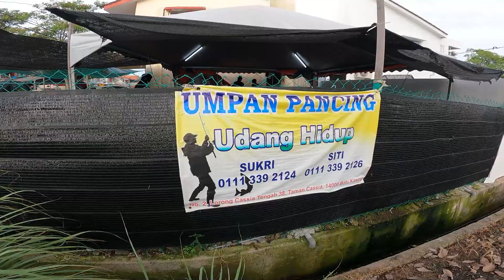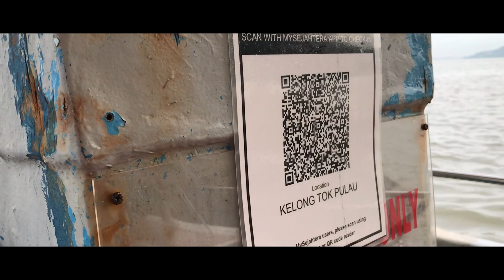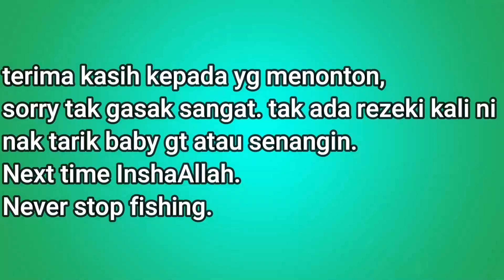micro jig ikan gelama | jambatan kedua Pulau Pinang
senarai dealer rod kuying:

Perlis
SPM sports trading - Kuala Perlis - 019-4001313

Kedah
Eco Fishing Tackle - Alor Setar - 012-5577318
Samudera Tackle Trading - P. Langkawi - 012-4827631

Pulau Pinang
Hwa Tat Tackle - Bukit Mertajam - 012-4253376
Hwa Tat Fishing & Net - Butterworth - 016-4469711
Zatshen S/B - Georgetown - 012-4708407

Perak
Pusat Akuarium dan Binatang Kesayangan Silibin - Ipoh - 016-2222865
I Love Fishing - Slim River - 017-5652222
Jaza Fishing Shop - Kg Gajah - 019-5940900
Jaza Fishing Shop - Teluk intan - 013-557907
KK Aquarium - Parit Buntar - 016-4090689
Phong Lee trading - Ipoh - 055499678/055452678
Redline Enterprise - Seri Manjung - 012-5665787

Terengganu
BS Hong Lam Trading - Kemaman - 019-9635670
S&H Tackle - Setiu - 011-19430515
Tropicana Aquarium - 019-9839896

Kelantan
Barracuda Bait & Tackle Shop - Pasir Mas - 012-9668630

Wilayah Persekutuan
VR Tackle Solution - Bukit Jalil - 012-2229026

Selangor
Pusat Akuarium & binatang kesayangan silibin - Puchong - 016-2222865
Meefah Fishing - Shah Alam - 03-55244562
Bangi Fishing Tackle - Kajang - 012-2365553
Siong fishing equipment & tackle - Batang Berjuntai - 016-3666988

Melaka
Syarikat Perniagaan Meefah - Semabok - 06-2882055

Negeri Sembilan
Crazyfish Tackle Enterprise - Tampin - 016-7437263

Pahang
Silver Sea Aquarium - Raub - 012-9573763
TFC Fishing centre - Temerloh - 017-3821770

Johor
Grand Ocean Fishing - Kluang - 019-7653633
Master Fishing Tackle - Batu Pahat - 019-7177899
Seng Heng Aquarium - Muar - 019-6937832
SKD Sport Fishing & Tackles - Skudai - 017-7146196